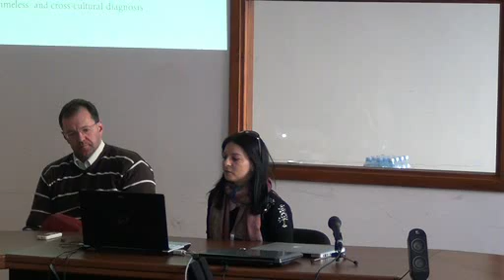Ayesha Ahmad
Should we erase trauma memories?